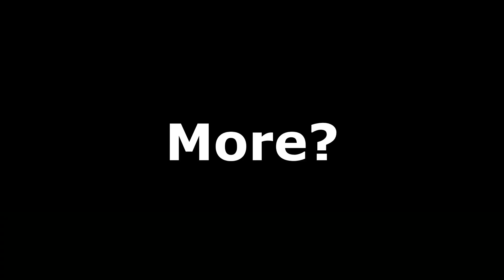Did that Dragon just visit Taco Bell or something???